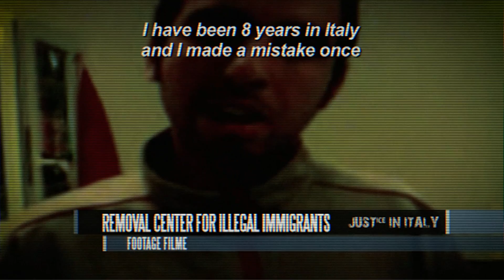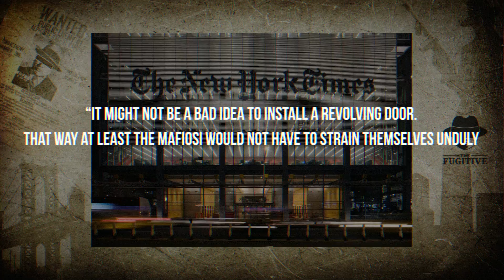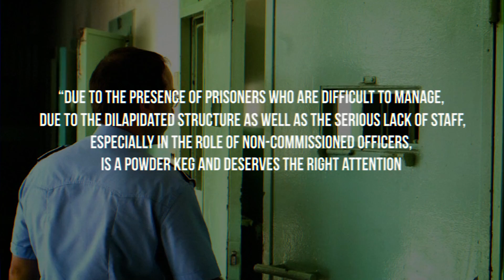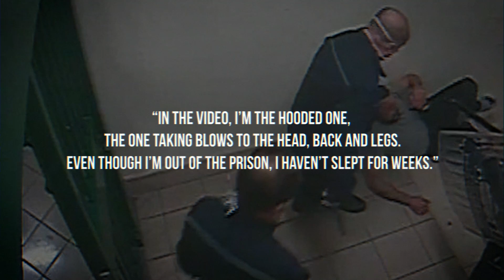15 Most Dangerous Italian Prisons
15 Most Dangerous Italian Prisons